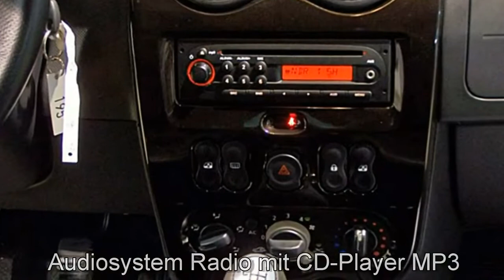Dacia Duster dCi 110 FAP 4x2 Prestige 731102 Silber Autohaus S+K